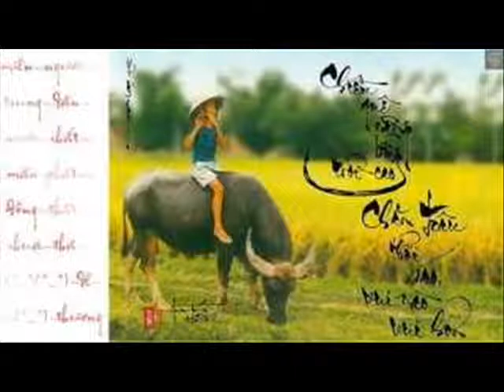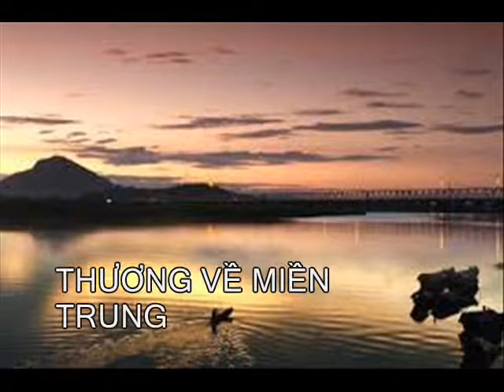Thương về miền Trung_Hoang Chau,Lam Hung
Nhac Hue